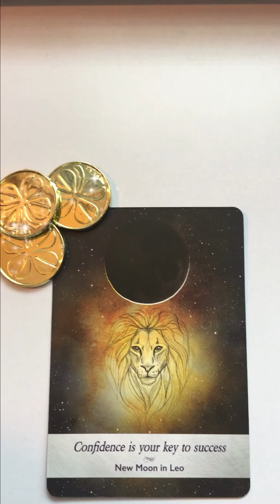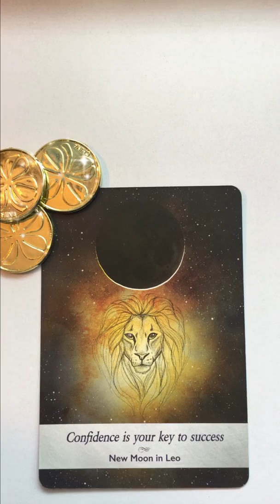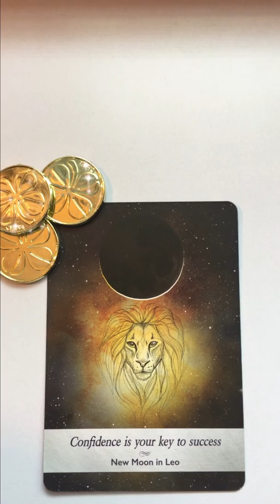Energy Weekly Forecast!!!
Welcome to my channel, My name is Elizabeth, Founder and CEO of Elizabeth magical Garden, Were I help you unlock the truth and light within your heart, while bringing psychic predictions and divine messages from the Universe to you.

THANK'S FOR TAKING THE TIME TO WATCH THIS VIDEO : )

If you're reading this, KNOW THIS, ”YOU” are "WORTHY" of all  the great health and abundance in your life you are a STAR!!! The main purpose on my YouTube channel is to make you feel uplifted, motivated, confident and powerful in creating your dream life🦄✨

I AM GRATEFUL FOR EACH AND EVERYONE OF YOU❤️🙏🏾

Please note: That my Intuitive Readings are for "Entertainment" purposes ONLY, advice and positivity ONLY.